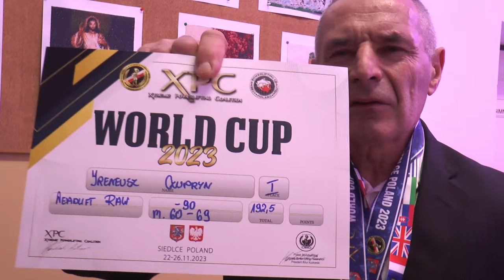Podsumowanie projektu Klub Seniora Bezpieczna Przystań w Kijowcu | Radio Biper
30 listopada mieszkańcy gminy Zalesie skupieni w kręgu Klubu Seniora Bezpieczna Przystań w Kijowca wzięli udział w podsumowaniu gminnego projektu senioralnego.